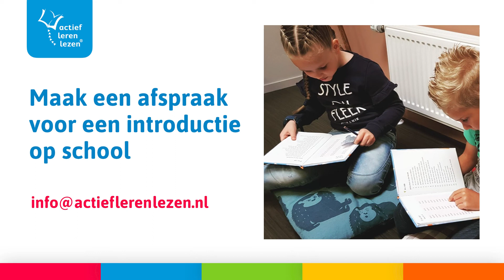Kennismaken? We komen graag op bezoek!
Wil je meer weten over Actief Leren Lezen? We komen graag bij jou op school op bezoek!

Nieuwsgierig naar Actief Leren Lezen?
- schrijf je in voor het webinar Maak Kennis Met Actief Leren Lezen